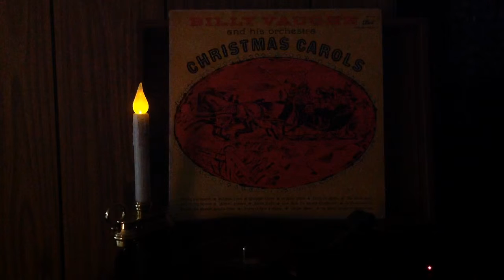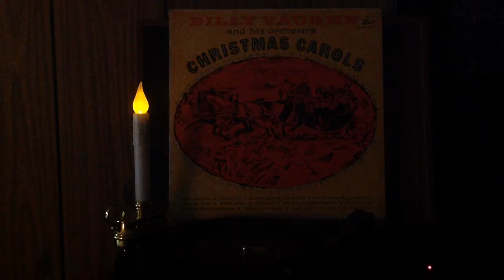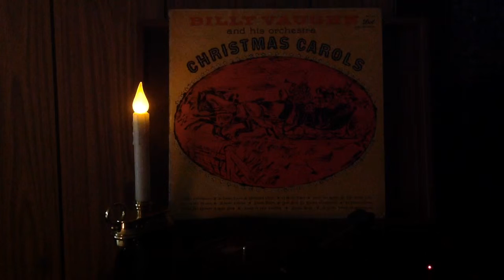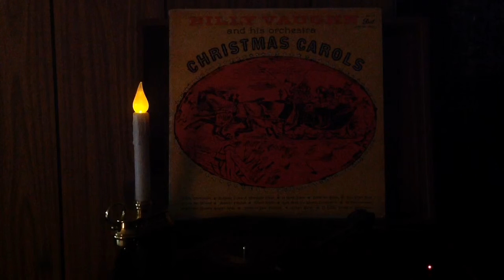Joy To The World and Adest's Fideles